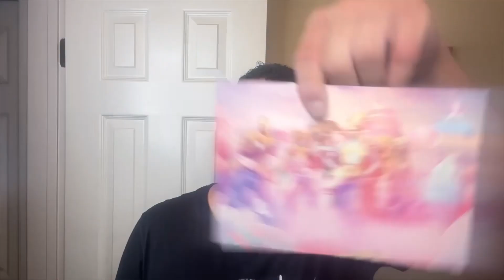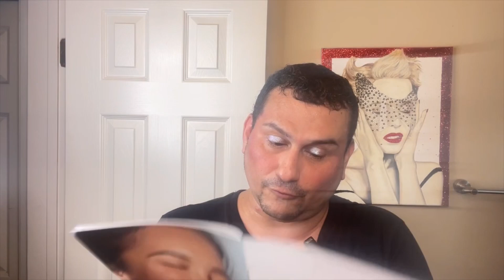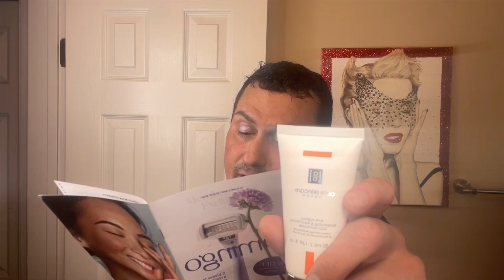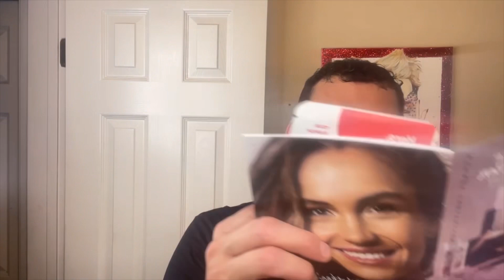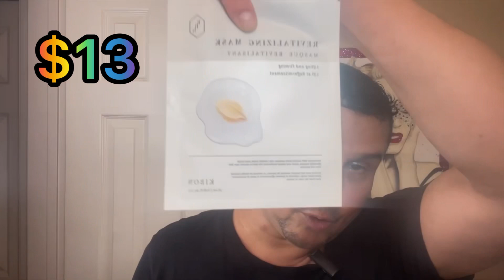SWATCH’N SUNDAYS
Hi , My name is DJ AKA
DAVINA KOSTIANA LOVE ❤️
My love for make is kinda crazy! So my passion and dorkiness of make up . I’ve created SWATCH’N SUNDAY . I try different brands and we have fun doing it!! Sit back relax , have a laugh and drink up butter cup !
ALWAYS, ALWAYS ,ALWAYS SMILE BECAUSE YOUR BEAUTIFUL!!!